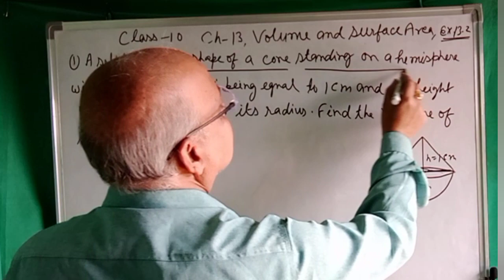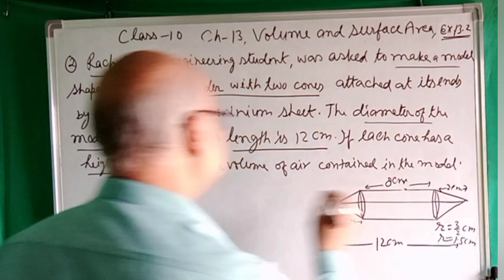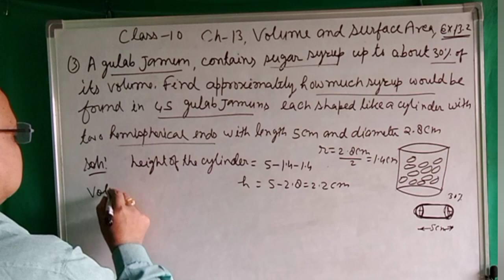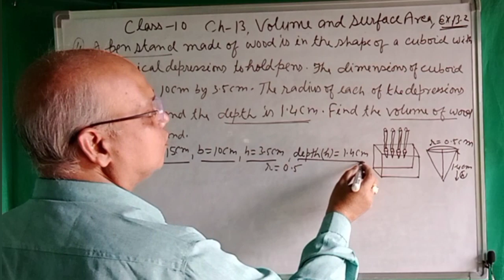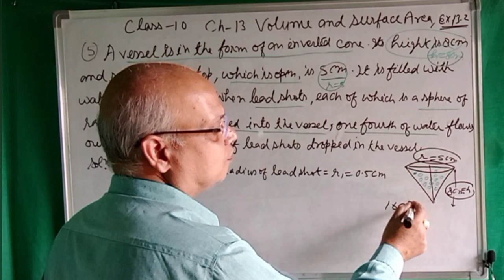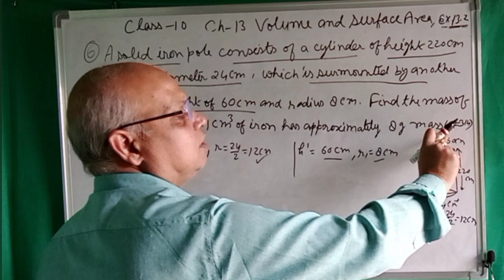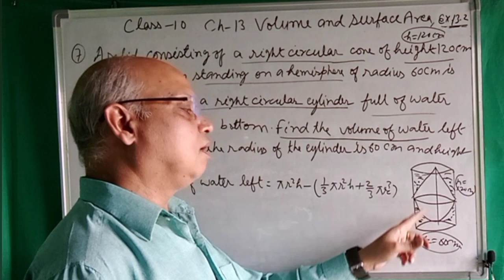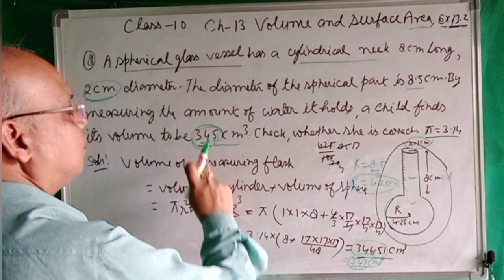Volume and Surface Area | Class 10 |CBSE |NCERT | Maths|Chapter 13 | Ex 13.2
In this video, the knowledge about the surface Area and volume of combined figure ,has been explained in a very simple language.If you like my video please like and subscribe my channel RS PATHAK Official.
Mob.No.6264302661
surface area of a cylinder
surface area of a sphere
surface area of sphere
volume and surface area formulas
volume and surface area of 3d shapes
volume and surface area of cube
volume and surface area of cylinder
volume and surface area of sphere
bank po
gre
ibps
ibps clerk
ibps po
ibps po 2022
sbi po
ssc cgl
volume and surface area of cuboid
surface area and volume class 10 ex 13.1
 surface area and volume class 10 introduction
surface area and volume class 10 ex 13.2 surface area and volume class 10 formula surface area and volume class 10 all formulas
 surface area and volume class 10 green board
surface area and volume class 10 term 2 surface area and volume class 10 pw surface area and volume class 10 one shot